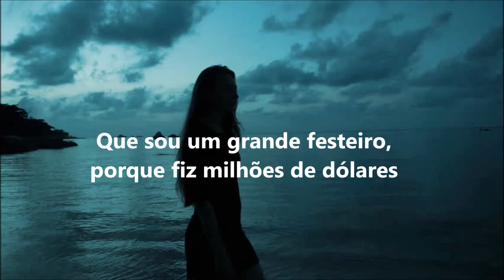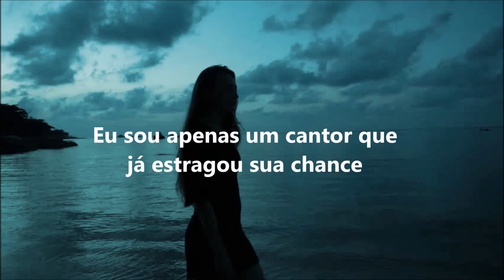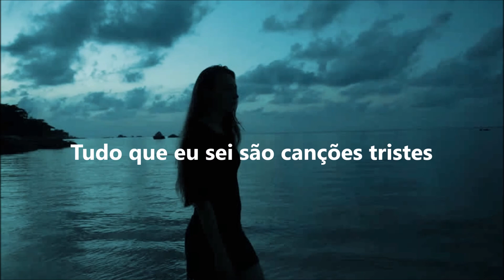Mike Posner I Took a Pill in Ibiza (legendada/tradução)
Oii galera! Essa música foi um pedido, se vocês tiverem mais alguma sugestão, deixem nos comentários!